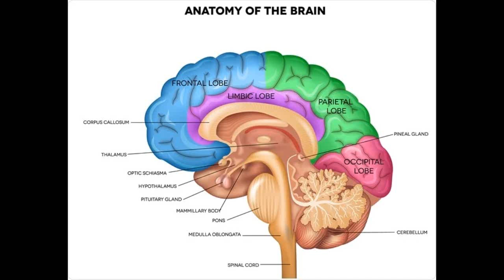Ther eis no cure for stupidity.